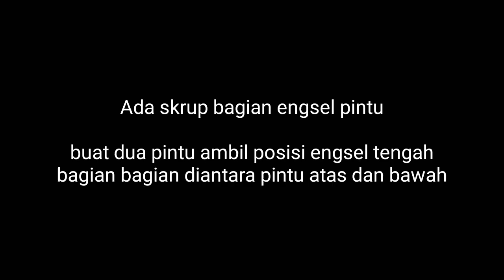Cara perbaikan karet pintu kulkas tidak rapet (mudah dan cepat ) ~ bukan ganti ya bos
Perbaikan karet kulkas tidak rapet ? Pintu kulkas ngak rapet ? Gimana cara benerin pintu kulkas ngak rapet ?

Tontoh deh sampe kelar ni video bos